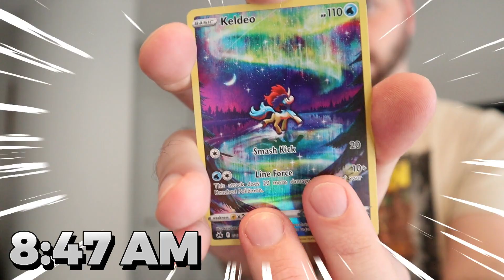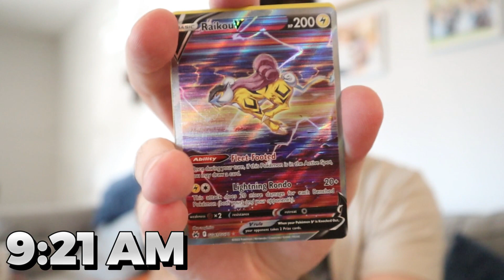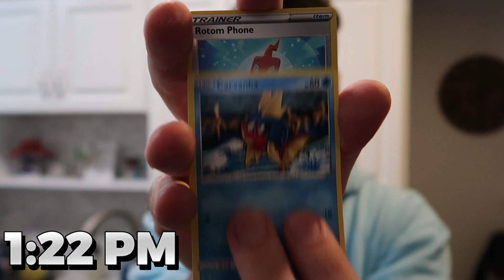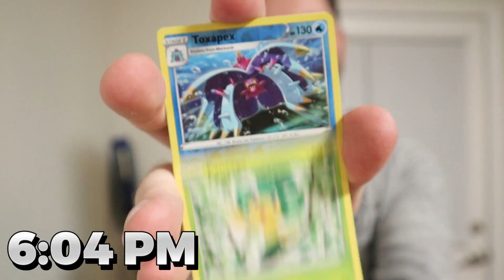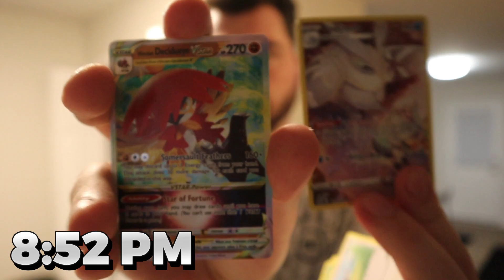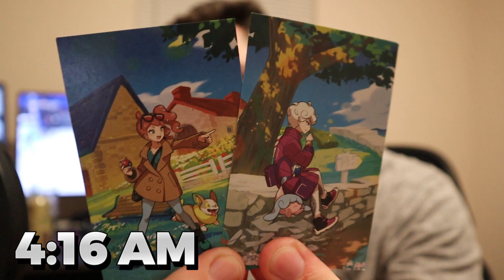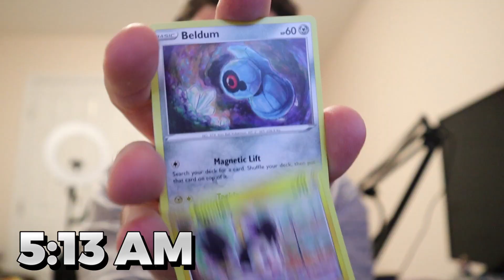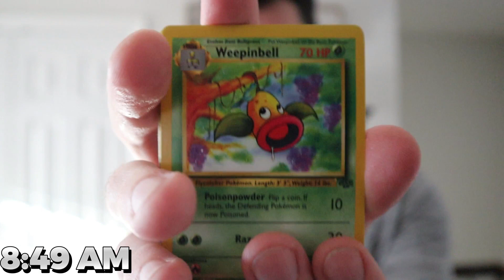24 HOUR CHALLENGE: Opening Pokemon Cards for 24 Hours OR ELSE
24 HOUR CHALLENGE: Opening Pokémon Cards for 24 Hours OR ELSE

Welcome to my page! Just a guy trying to collect Pokémon cards, gaming content, memes and show you some art! Plenty more to come and thanks for taking this journey with me!